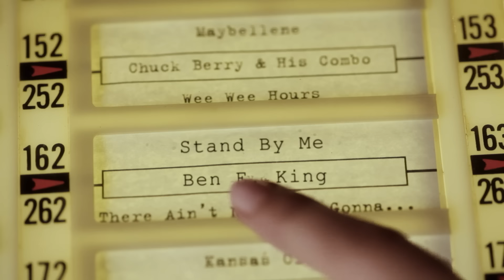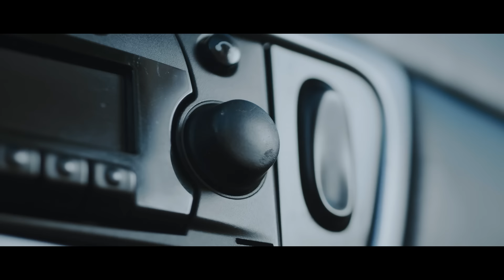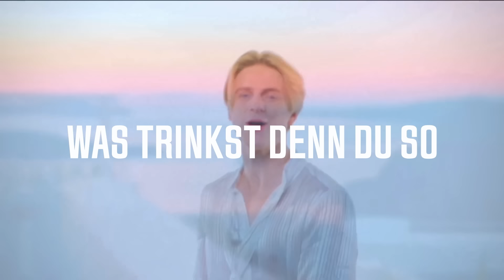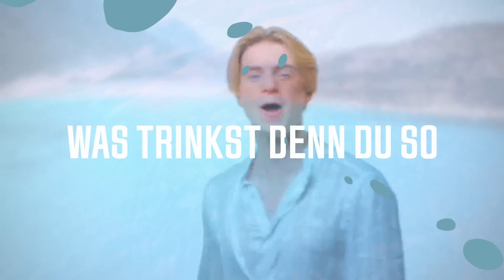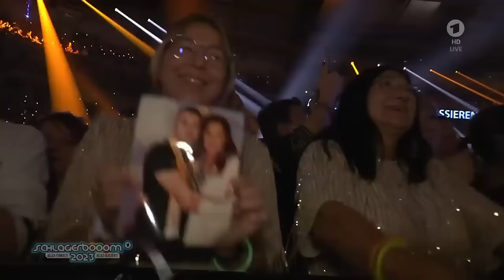Schlager Party 2024 - Schlager des Sommers - ICH FIND SCHLAGER TOLL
Endlich ist es soweit und der Sommer bringt wieder Sonne, Blumen und gute Laune in unseren Alltag! Für noch mehr Spaß am Frühling haben wir heute den ultimativen Hitmix mit den besten Schlager Party Hits des Frühjahrs 2024 für euch! Unter anderem dabei sind Maite Kelly, Kerstin Ott, Helene Fischer, Ben Zucker und Howard Carpendale - lasst euch überraschen, viel Spaß mit 55 Minuten der besten Schlager Songs 2024!